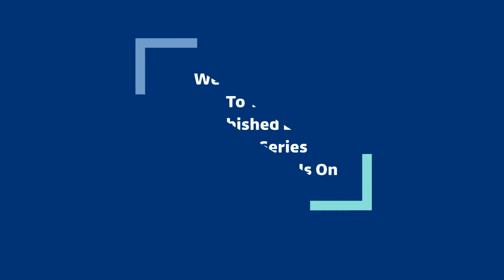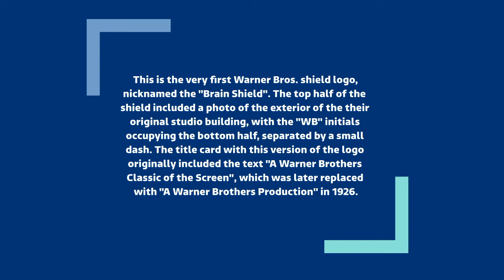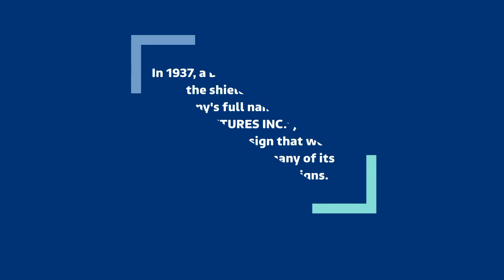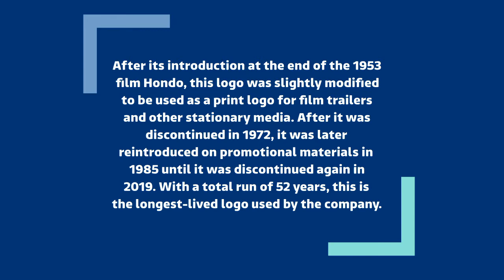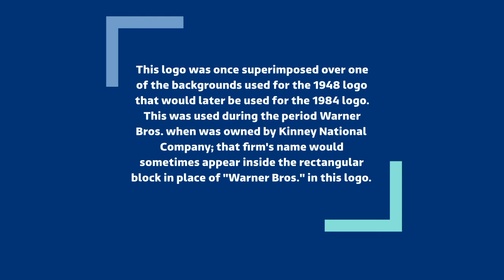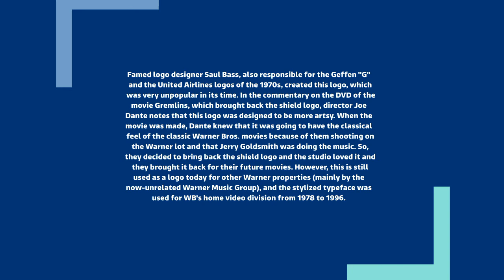Refurbished Logo History: Warner Bros Pictures (1923-Present) [Ep 72]